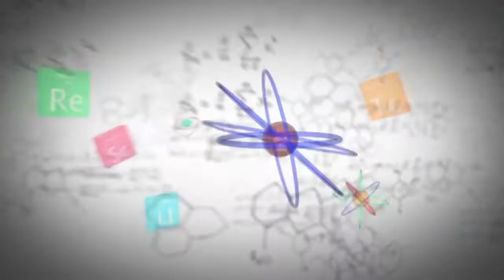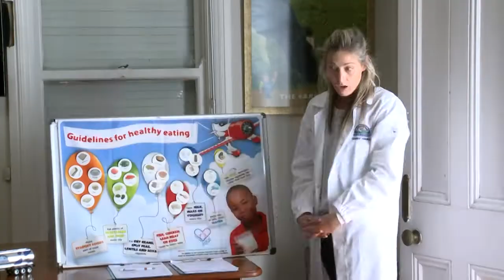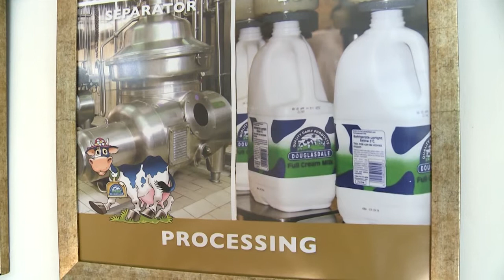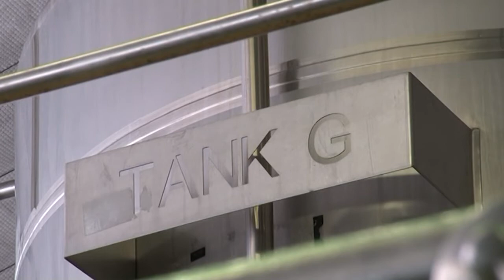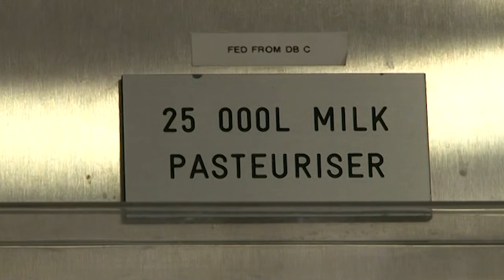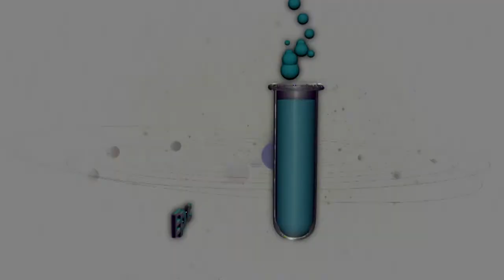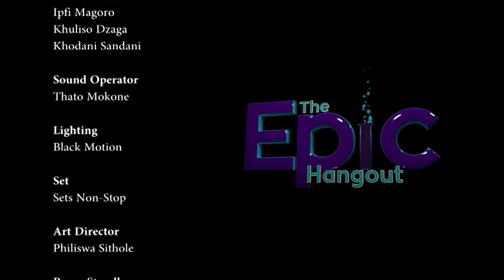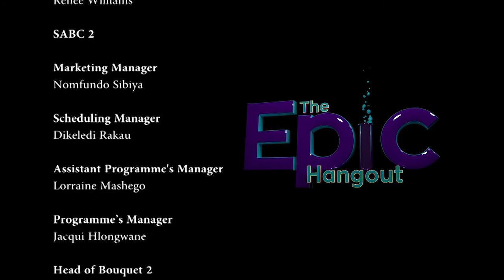The Epic Hangout - Episode 13: How milk is made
The kids are curious on how milk is made after discussing the importance of milk in the body for strong and healthy bones. Gogo gives the kids a lesson on how milk is made.